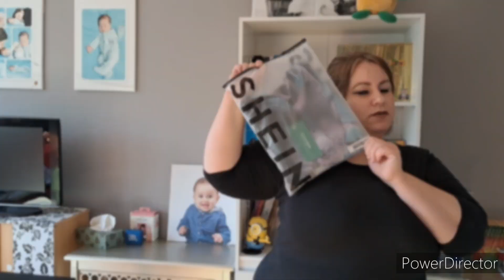Méga Haul Shein (try on grandes tailles et enfants "garçons")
Haul Shein pour femmes grandes tailles et pour enfants "garcons".

Je vous donne les numéros pour rechercher les vêtements sur le site:
-Ensemble noir et style chaînes enfants 9877639
-Ensemble tie and die noir et rouge enfants 10203157
-T-shirt noir,rose,bleu femmes 8036572
-Ensemble noir style bandana enfants 10498710
-Ensemble tie and die bleu et blanc enfants 2053752
-Ensemble moitié noir moitié blanc enfant 2261781
-Ensemble blanc et kaki enfants 14303311
-T-shirt blanc et bleu femmes 9954025
-Ensemble noir,rose,bleu enfants 10066765
-T-shirt rouge et blanc femmes 10500072
-T-shirt rouge et noir hommes 12644940
-Ensemble style bandana rose,bleu enfants 12520359
-Ensemble style bandana noir et tshirt blanc enfants 9866445
-Ensemble style bandana marron et tshirt blanc enfants 10462149
-Ensemble blanc et vert style base-ball enfants 13789051
-Ensemble violet et noir style base-ball enfants 13203694
-Ensemble bleu et blanc enfants 12672764
-Bob enfants 11074513
-Casquette enfants 11265993